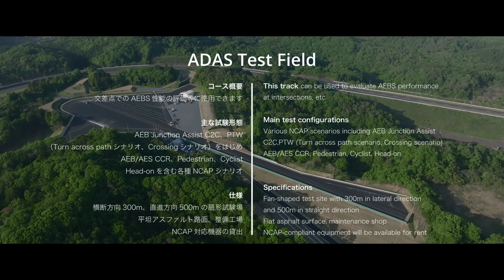JARI ADAS_3_2022